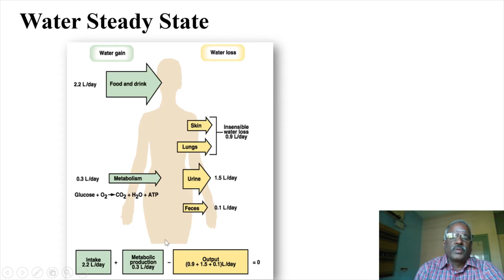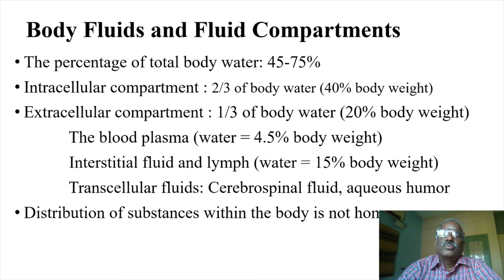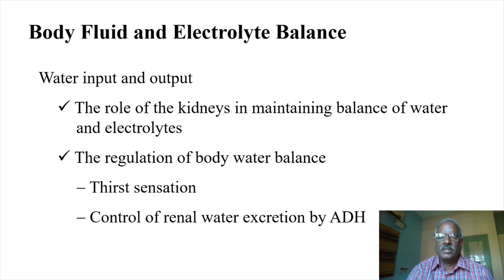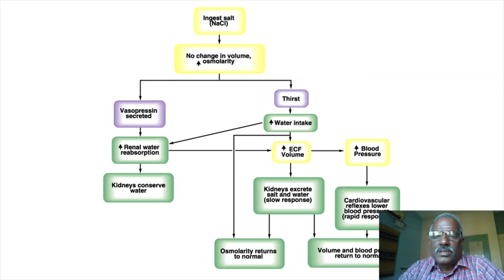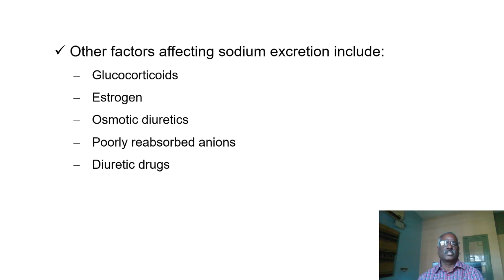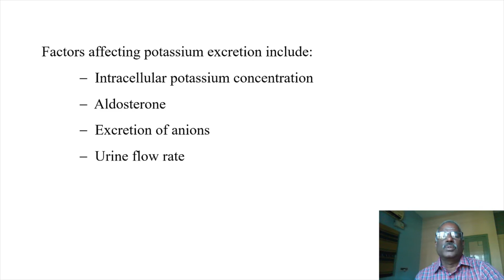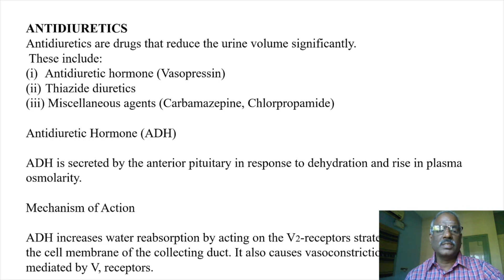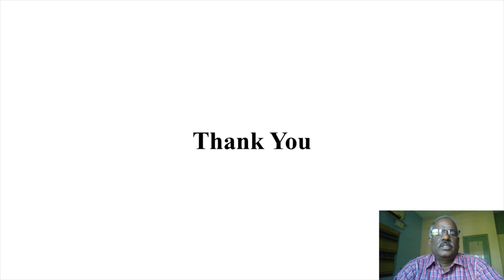Fluid and Electrolyte Balance by Dr.S.Kavimani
It is a simple video about Fluid and Electrolyte Balance.

This Lecture will be useful B.Sc (Nursing), BPT, B.Pharm and Health-related Course Students.

Dr.S.KAVIMANI
Prof & Head
Department of Pharmacology
Mother Theresa Post Graduate &
Research Institute of Health Science
Pondicherry